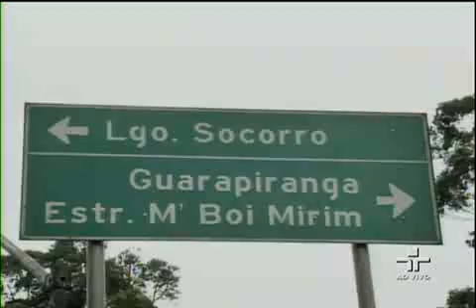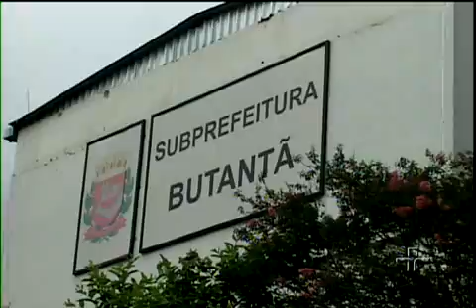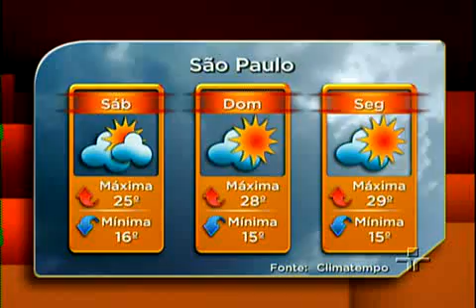Jornal da Cultura 04/03/2011 - 1º Bloco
Veja, na íntegra, o primeiro bloco do Jornal da Cultura desta sexta-feira.